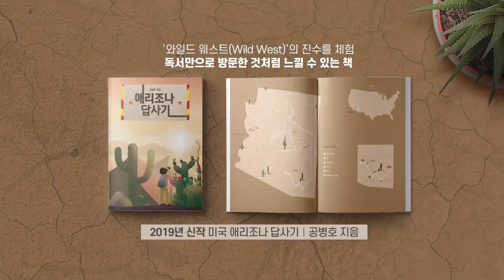미국 같으면 / 검찰 인사와 직제개편 [공병호TV]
성명서 전문
대한민국 법치주의 후퇴를 우려하는 변호사 130인
정권은 법치 유린 행위를 중단하라우리는 1·8 검찰인사를 보면서 참담한 심정을 금할 길이 없다.

권력형 비리를 수사하는 검찰 간부들이 대부분 교체된 것은 수사 방해 의도로 볼 수밖에 없기 때문이다. 대통령은 국민의 절반 이상이 반대하는 조국 전 장관 임명을 강행하면서 ‘나쁜 선례’를 만들 수 없다고 했다. 그러나 이번 검찰 인사야말로 한 번도 경험해보지 못한 나쁜 선례이다.

과거 군사정권에서도 이번처럼 노골적인 검찰 인사가 이루어진 적은 없었다. 다음 정권에서도 인사권을 운운하며 권력형 비리 수사를 무마시켜 버릴 수 있는 최악의 선례가 만들어진 것이다.

대통령의 인사권은 대통령 개인이나 특정 정치 세력의 것이 아니다. 국민이 준 권력이다. 당연히 엄정하고 공정하게 행사돼야 하고, 또 그렇게 보여야 한다. 이번 검찰 인사에 대해 인사권을 운운하는 것은 국민주권주의에 반하는 것이자 국민을 모욕하는 것이다.

더욱 참담한 것은 검찰 인사도 모자라 직접 수사 부서 13곳을 형사·공판부로 바꾸는 직제개편안이 기습적으로 추진되고 있다는 점이다.

반부패수사부 2곳은 조국 전 장관 가족비리, 삼성물산·제일모직 인수·합병 의혹을 수사해 왔고, 공공수사부는 청와대 선거개입 의혹을 수사중이다.

조세범죄조사부도 조 전 장관 측 사모펀드와 관련된 상상인그룹 수사를 맡고 있다. 폐지 대상인 서울남부지검 증권범죄합동수사단은 신라젠의 미공개 정보 이용 주식거래 의혹을 수사중이다.

이들 부서가 사라지면 국민적 의혹이 큰 사건의 수사에 중대한 차질이 발생할 수밖에 없다.숨겨야 하는 진실이 도대체 무엇이길래 이처럼 강압적인 수사방해를 시도하는 것인가. 현 정권의 수사방해 시도가 강압적일수록, 국민들은 더욱더 의혹이 중대하고 치명적인 것이 아닌가 하는 의심을 가질 수밖에 없다.

진실은 영원하고 권력은 유한하다. 일시적으로 진실을 은폐할 수 있을지 몰라도 영원히 은폐할 수는 없다. 역사를 보더라도 진실을 이기는 권력은 없다.

현 정권이 진실을 은폐하려는 시도를 계속한다면 더욱더 큰 역사적 단죄와 법적 처벌을 받게 될 것이다.우리는 현 정권이 작금의 수사방해 시도를 당장 중단할 것은 강력히 촉구한다.

더 이상 법치주의가 유린되는 상황이 계속된다면 이번 성명에 참여한 변호사들은 분연히 궐기하여 법치주의 수호에 나설 것이다. 우리는 이것이 기본적 인권을 옹호하고 실현해야 하는 변호사들의 사명이라고 믿는다.

2020년 1월 17일

미국 같으면 / 검찰 인사와 직제개편

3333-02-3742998 카카오은행 (예금주 : 공병호) / (텔레뱅킹 : 090 & 은행코드 : 90)

참고자료
1. "최악의 검찰인사… 미국선 사법방해죄로 탄핵감", 양은경, 이민석, 조선일보, 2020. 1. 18
2. 변호사 130명 “文정권의 검찰 인사, 법치주의 유린 최악의 선례...수사방해 중단하라” 성토 [명단 첨부], 안덕관, 펜앤드마이크, 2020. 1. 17